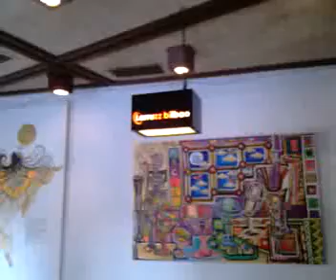MONICA LIGNELLY en LARRUZZ con su EXPO COMPARTIENDO, MONTAJE